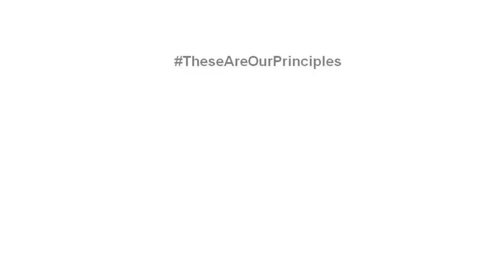TheseAreOurPrinciples | Nicola Sturgeon - First Minister of Scotland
Nicola Sturgeon features in TheseAreOurPrinciples – a campaign by The Glass Network and the Law Society of Scotland to promote LGBT+ equality in the workplace.

We're asking everyone to share the videos with their network to help promote LGBT+ equality in the workplace.

Leading public and legal figures set out key principles of law and facts about LGBT+ equality in the workplace, with each asking ‘These are our principles – what are yours?’ in a series of videos.

TheseAreOurPrinciples is a campaign which encourages everyone regardless of sexual orientation or gender to support diversity in the workplace. Sharing this message online is more than a sentiment – it is a visible signal of a law firm or solicitor’s commitment to raising the standards which benefit everyone in the profession regardless of their gender identity or sexual orientation.

Follow @GlassNetworkSco and @Lawscot on Twitter for more